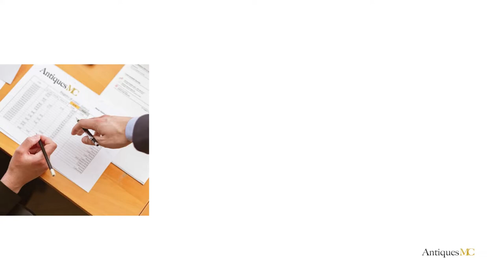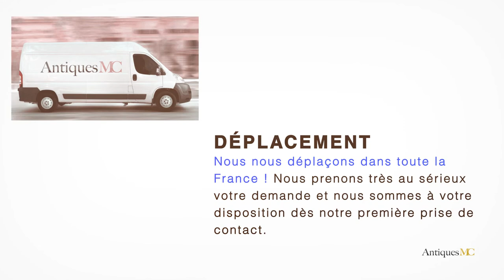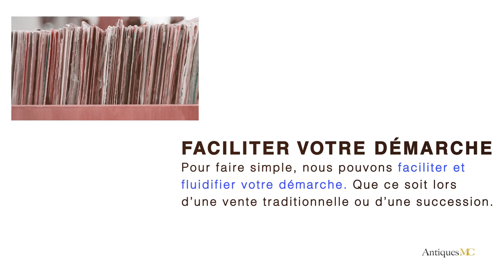Jacques Villegle Estimation et Cote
Si vous souhaitez vous séparer d'une œuvre de Jacques Villegle, nous pouvons faire une estimation gratuite de votre œuvre et vous accompagner pour une vente en salle des ventes.